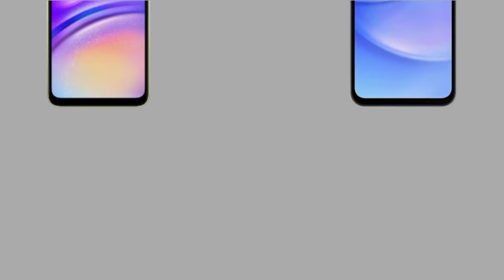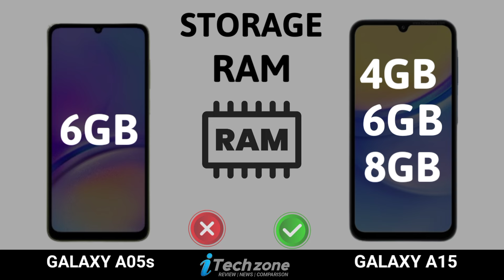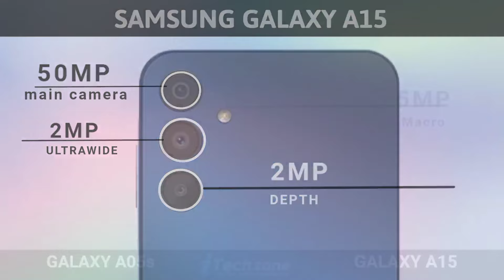Samsung Galaxy A15 5G Vs Samsung Galaxy A05S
Samsung Galaxy A15 5G Vs Samsung Galaxy A05s | Comparisons | Prices | Review

✅Comment Your Opinion Which is Best?

Topic Cover |

samsung a15
galaxy a15
a15 samsung
a15 5g